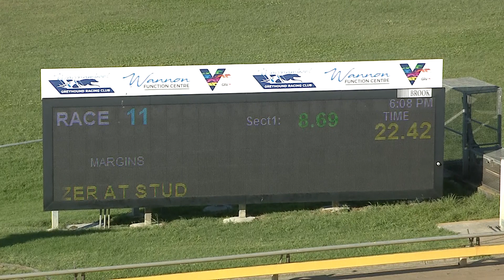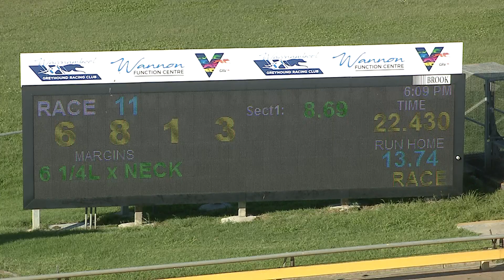WBL MON 01 NOV 21 R11